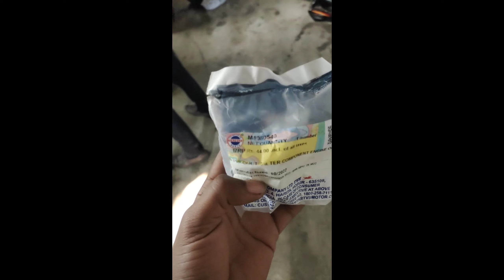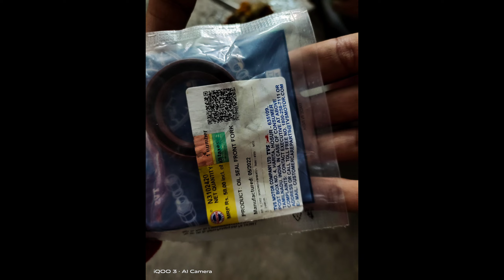Apache Rtr 2V Servicing 😅